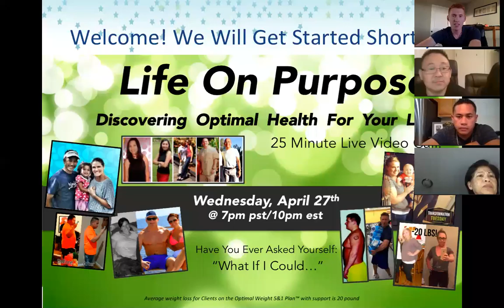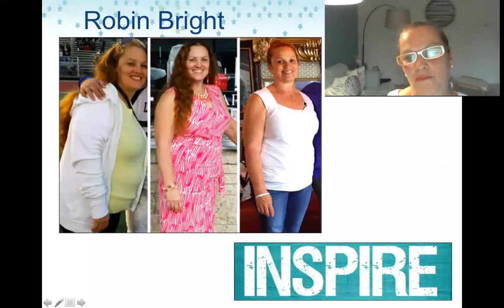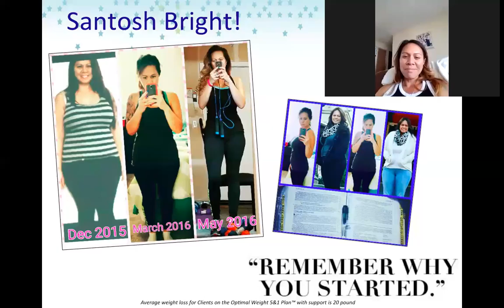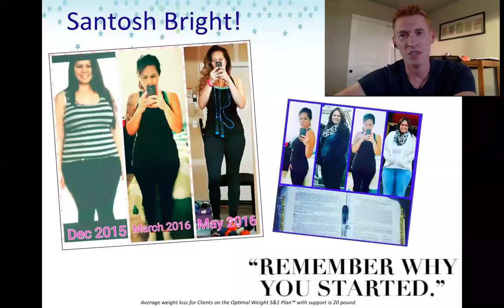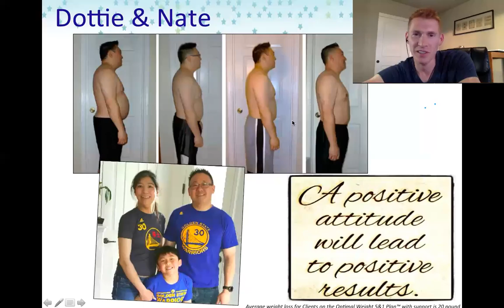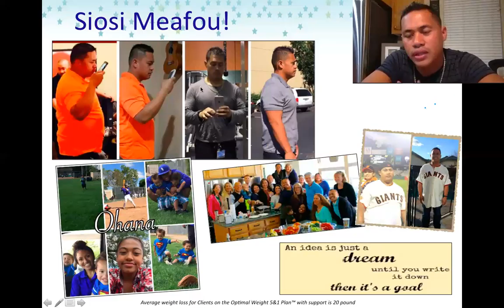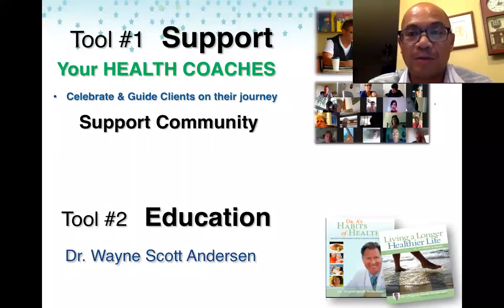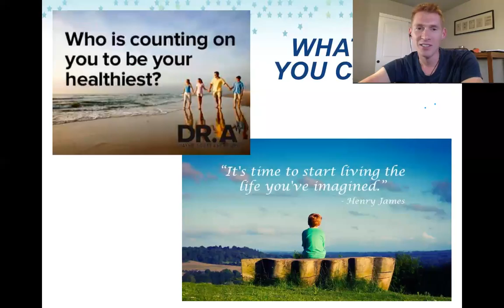Ohana Health Call!!!